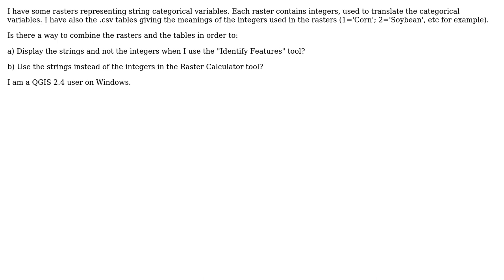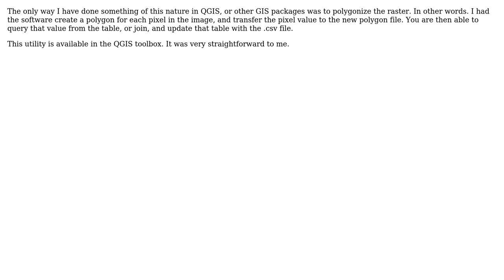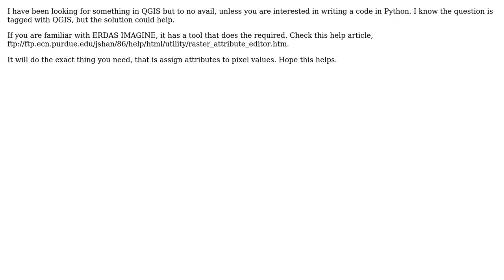GIS: How to combine raster and attribute table in QGIS? (3 Solutions!!)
GIS: How to combine raster and attribute table in QGIS?

With thanks & praise to God, and with thanks to the many people who have made this project possible! | Content (except music & images) licensed under CC BY-SA | Music | Images & others | With thanks to user Joseph user jbgramm user Bap user Akhil and the Stack Exchange Network Trademarks are property of their respective owners. You are responsible for your own actions.